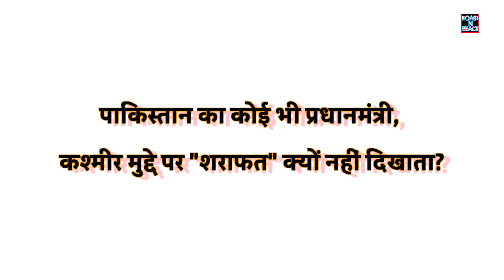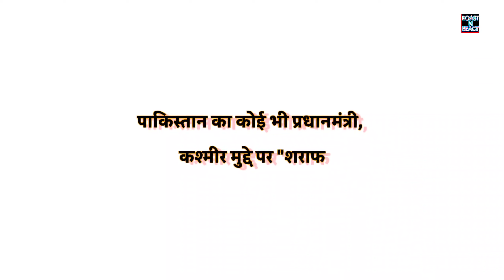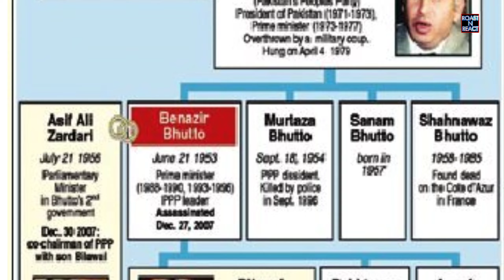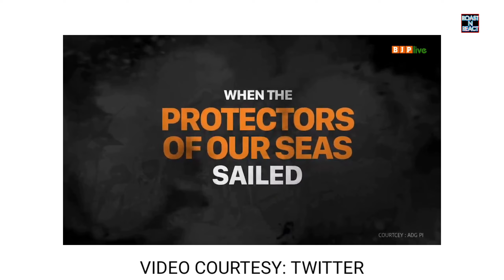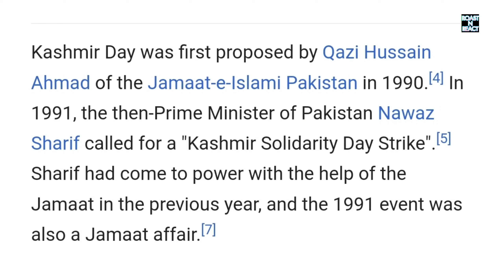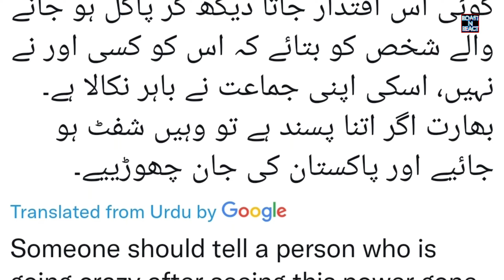Why doesn't any Prime Minister of Pakistan show "decency" on the Kashmir issue?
Title: Why doesn't any Prime Minister of Pakistan show "decency" on the Kashmir issue? ‎@ROAST N REACT

Please help 🙏  ROASTNREACT GPAY/PAYTM 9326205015